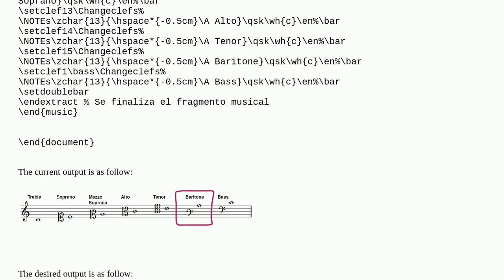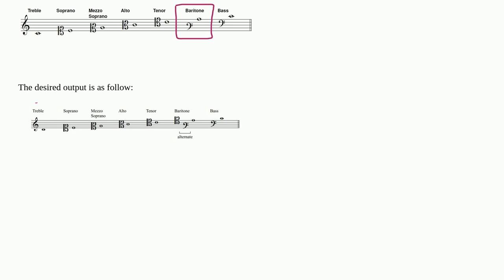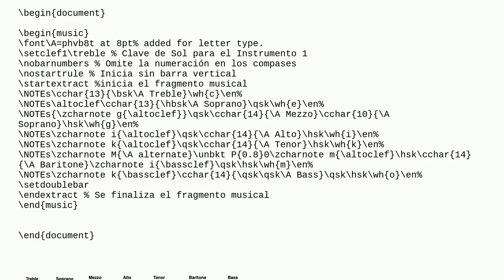Tex: Baritone Clef using Musixtex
Baritone Clef using Musixtex

A special thanks goes out to the community

  musixtex